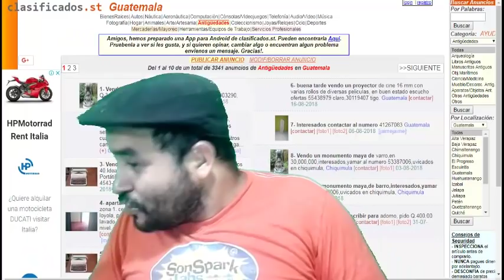Las ESTAFAS de Clasificados Guatemala